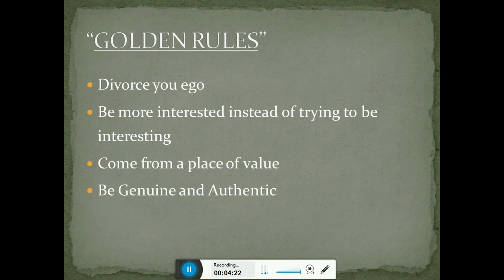HI4L Networking Tips: How to build a SAVAGE network for Your Business and Life Goals - Golden Rules2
How are you going to ensure that your interactions with Heavy Hitters and Super Achievers are successful? How will your build rapport and trust? Here I am sharing the next 2 'Golden Rules' of networking. In the following video I am going the share the last 2 'Golden Rules'. Together they will give you a powerful framework to use to maximise your chances of success and achieving your networking goals for 2021.

In 2021 I am HYPER focussed on surrounding myself with powerful people so I can develop a Savage mindset, learn new skills and create new business and investment opportunities for myself. If you are also focussed on this in 2021, then check out the videos that I will be posting every Monday to help you develop the mindset of a world-class Networker and also learn the skillset, that you can use over and over again, to connect and build relationships with the Heavy Hitters of this world.

Consciously bringing Heavy Hitters, Super Achievers, leaders and top influencers in to your life will not only allow you to create new amazing opportunities for yourself and accelerate your mindset, your life and your business, but it will also allow you to learn directly from them, follow in their footsteps and create extraordinary results for yourself.

So, if you are a Hustler at heart, if Hustle and hard work are in your DNA and if you have an insatiable hunger for an extraordinary life then stay tuned.

Hustle Hard and Stay Awesome!